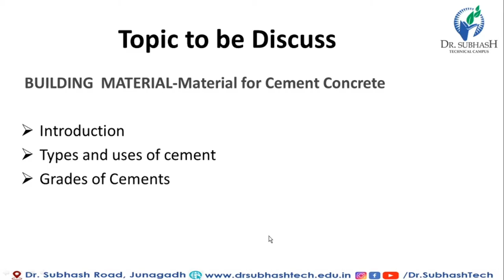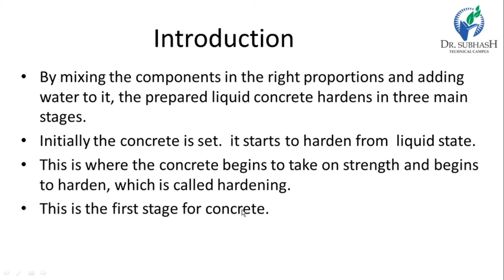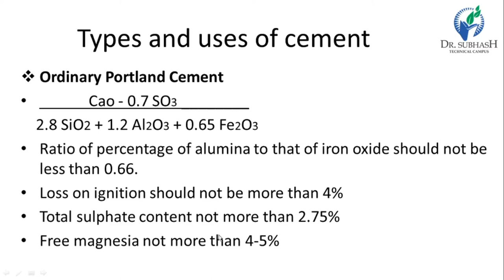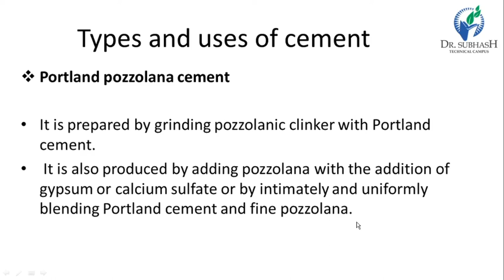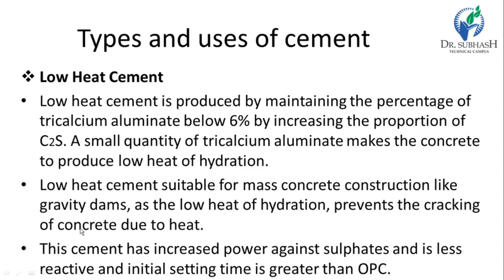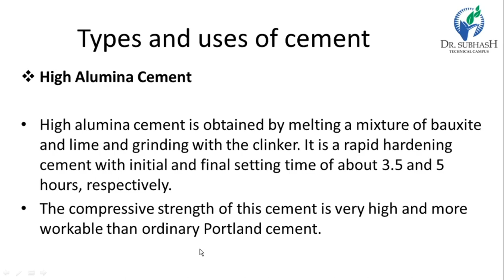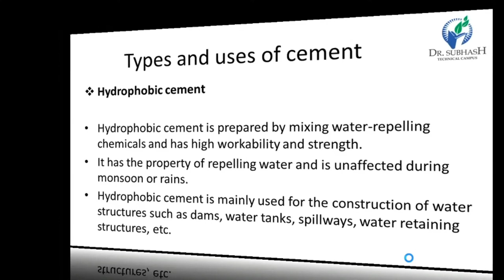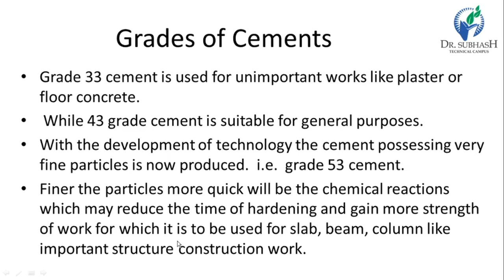BM-Lecture 15-Types,Uses & Grades of Cements.-By Prof.A.C.Kalola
Introduction
Types and uses of cement
Grades of Cements